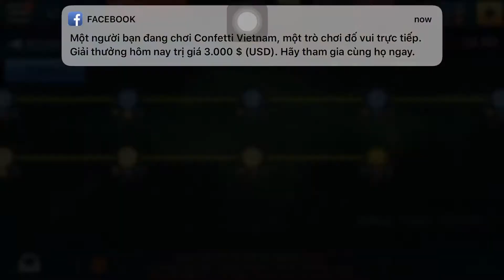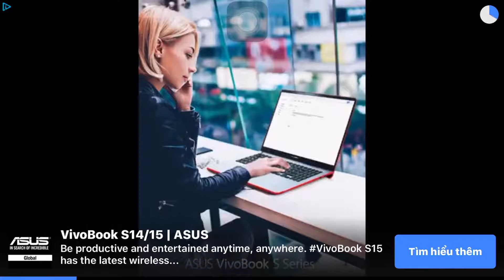Kill Shot Bravo - Region 45 - Daily Missions - Daily Ops - Daily Gauntlet - Events : Wartorn II